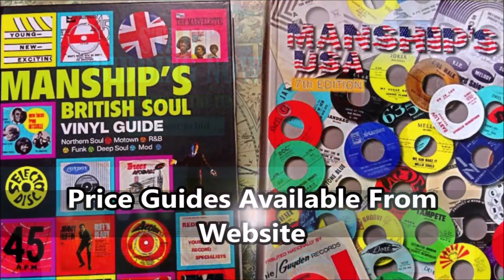Lightnin' Slim ‎– She's My Crazy Little Baby - Excello ‎– 45-2252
Label:
Excello ‎– 45-2252
Format:
Vinyl, 7", 45 RPM, Promo
Country:
US
Released:
1964
Genre:
Blues
Style:
Electric Blues
She's My Crazy Little Baby (Vinyl, 7
More Images

Tracklist
Position Title/Credits Duration
A She's My Crazy Little Baby
Written-By – J. West*
2:38
B Greyhound Blues 2:46